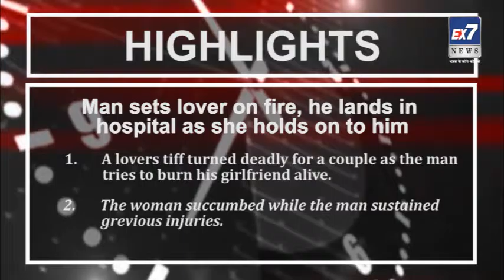Man sets lover on fire, he lands in hospital as she holds on to him | Ex7News Broadcast